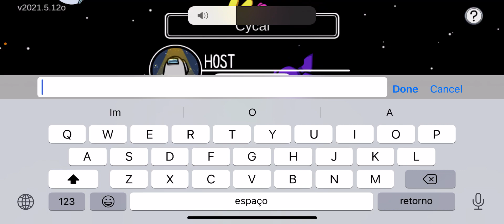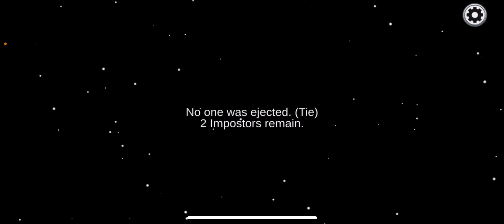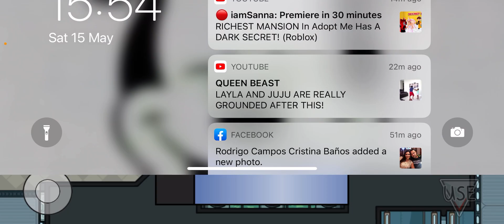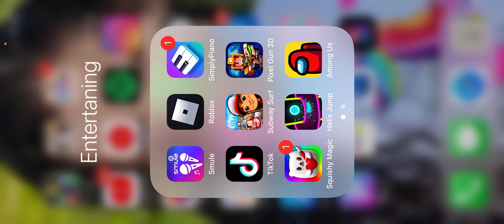Playing Among Us With my Cousin!!! 👯‍♀️👯‍♀️👯‍♀️